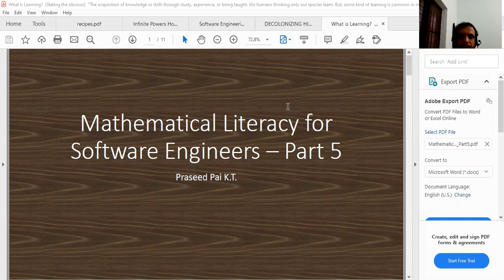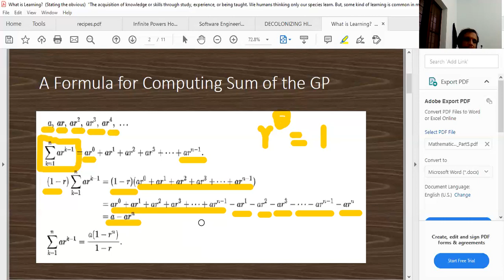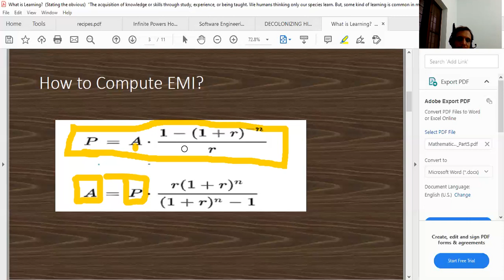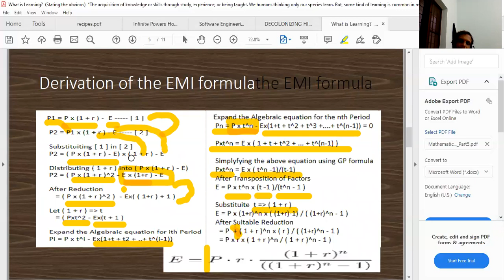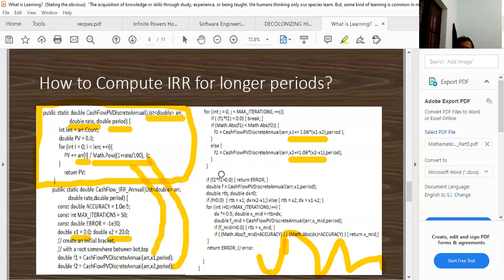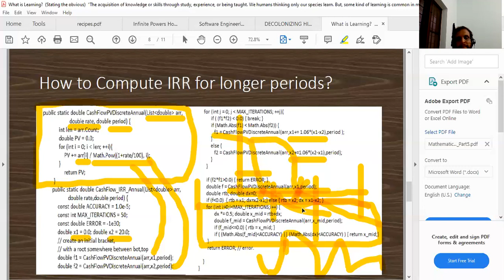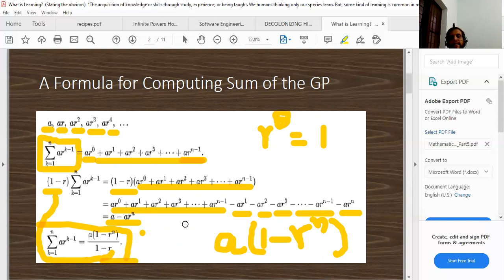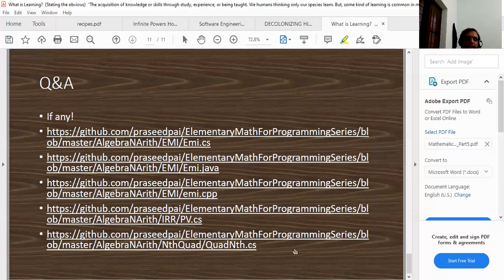Mathematical Literacy for Software Engineers (in Malayalam ) - Part 5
In this Video, I deal with Geometric Progression, EMI , Internal Rate of Return (IRR) etc. The mathematical concepts include Sum of GP, Quadratic Equations, Solutions to Non Linear Equations using Bisection method.